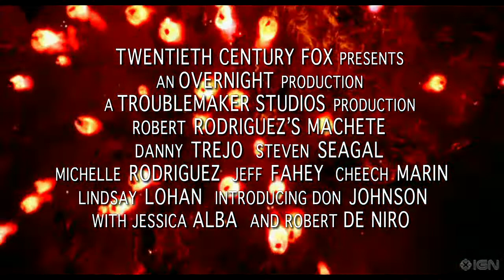Machete (2010) third trailer (w/ Robert Rodriguez intro)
Directed by Robert Rodriguez & Ethan Maniquis
Written by Robert & Álvaro Rodriguez based on the fake trailer from the 2007 film Grindhouse written & directed by Robert Rodriguez and the character from the Spy Kids series of films written & directed by Robert Rodriguez
Starring Danny Trejo, Michelle Rodriguez, Cheech Marin, Lindsay Lohan, Don Johnson, Jessica Alba, Steven Seagal, Robert De Niro, Jeff Fahey, Daryl Sabara, Tom Savini,...

A former Mexican federale is set up by his own police chief and a ruthless crime boss causing him to lose everything he cares about. A chance meeting some years later draws him into high level political intrigue with a corrupt senator who has ties to his old enemies, but when they try to make him the scapegoat, he turns the tables on them. With the help of some sexy kick-ass female fighters, he goes on a rampage of retribution with his weapon of choice -- a machete!